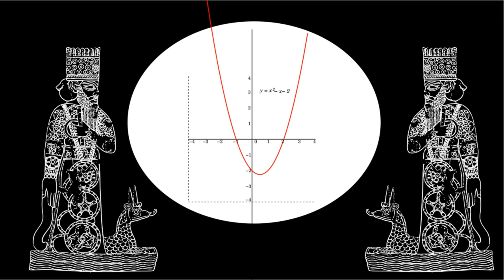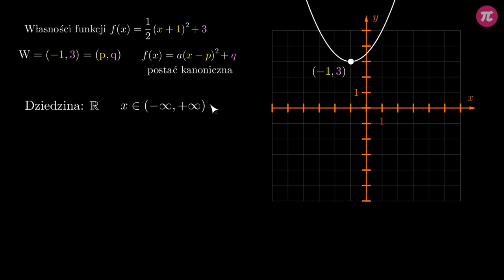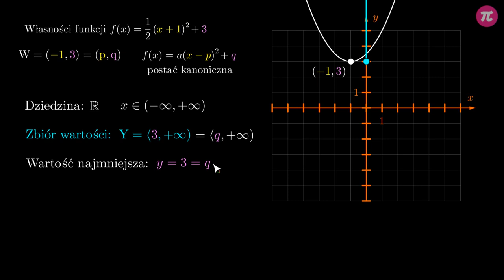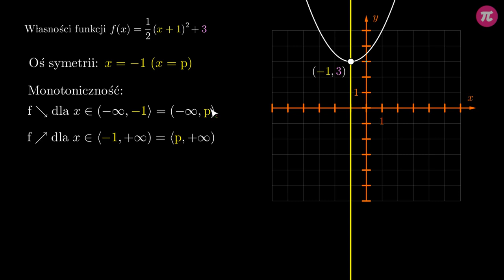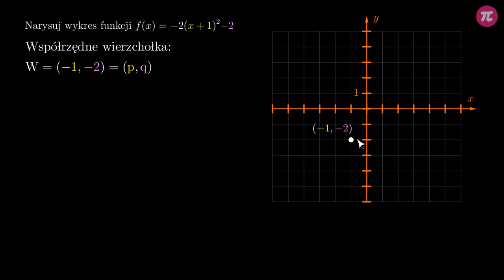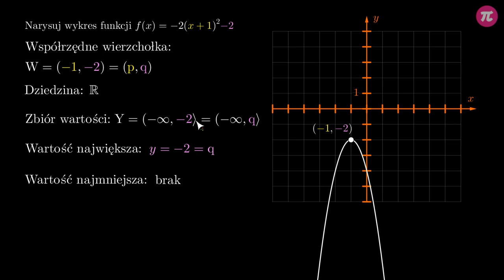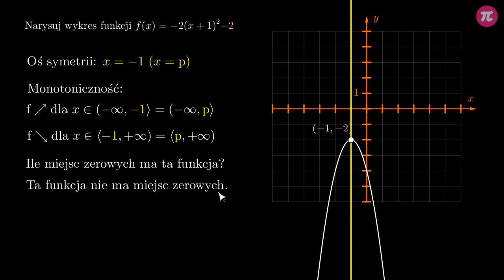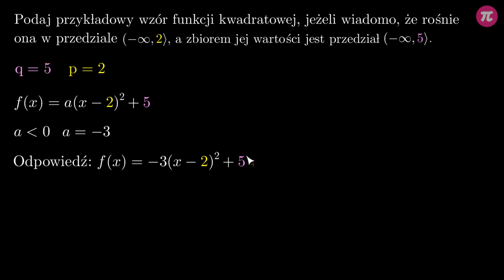Postać kanoniczna - własności funkcji #5 [ Funkcja kwadratowa - postać ogólna i kanoniczna ]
Z tej wideolekcji dowiesz się:
  - jak określić dziedzinę, monotoniczność, zbiór wartości, oś symetrii oraz wartość najmniejszą i największą funkcji kwadratowej zapisanej w postaci kanonicznej.

PLAYLISTA
Ta wideolekcja jest częścią playlisty [ Funkcja kwadratowa - postać ogólna i kanoniczna ]:
Ta playlista dotyczy postaci ogólnej i kanonicznej funkcji kwadratowej. Dowiesz się z niej, jak wyglądają te postaci i co można z nich odczytać, a także jakie są podstawowych własnościach funkcji kwadratowej. Nauczysz się tworzyć jej wykres, a także zamieniać postać ogólną na kanoniczną i odwrotnie.

Tutor: Krzysztof Chojecki
Konsultacja: Zofia Wiśniewska
Grafika podsumowania: Valeriia Malyk
Materiały: Krzysztof Chojecki
Redakcja: Małgorzata Załoga